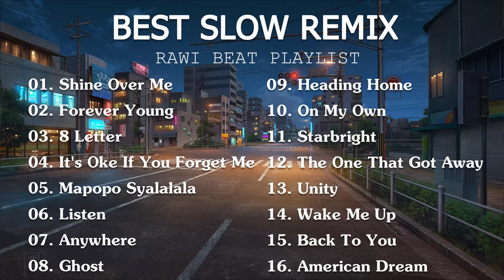Dj Slow Full Album Enak Buat Santai [ Rawi Beat ] Remix Terbaru 2023